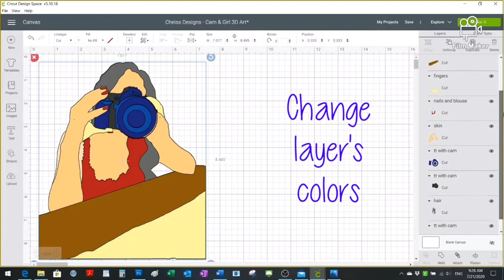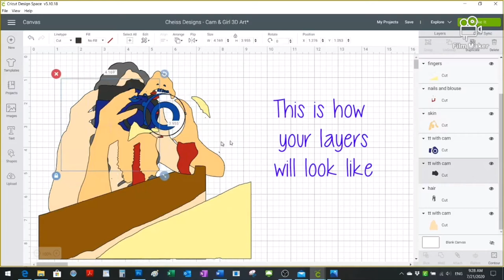HOW TO - Paper Cut 3D Art of your own Picture / Arte 3D hecho de papel de tu fotografía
Have you though about creating a 3D Art of your own pictures? So, you can create this and more using your cricut machine and this video will show you HOW.

Pensaste alguna vez en crear Arte en 3D de tus fotografias? Pues, tú puedes crear todo lo que imagines utilizando tu cricut y este video te mostrará COMO.

Materials/Materiales
- Cardstock and your imagination. / - Cartulina y tu imaginación

Would you like to learn how to create designs like this one? Join my Facebook group to learn this and more:

Would you like to buy the design instead: Check my Etsy store to see this and more designs.

Please leave any comments or questions. I will be happy to hear from you! :)